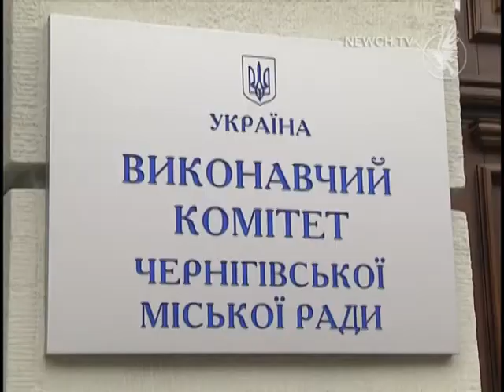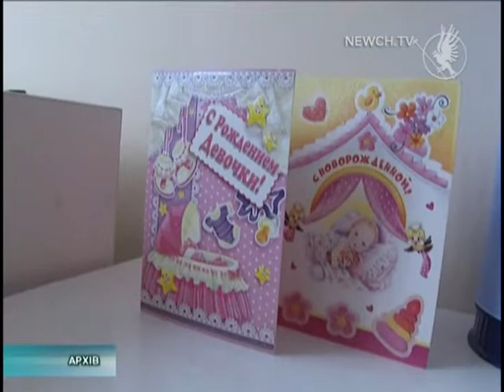У Чернігові сплеск народжуваності?| Телеканал Новий Чернігів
Допомогу на немовлят отримають ще 169 родин.